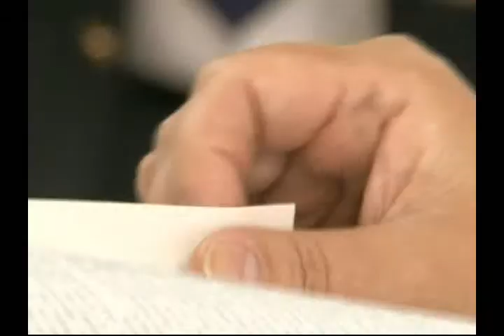Судопроизводство по делу Барлыка Мендыгазиева приостановлено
Такое решение приняла председатель Бурлинского районного суда Лариса Шамгунова после допроса эксперта, проводившего судебную экспертизу. В её ответах прозвучало слишком много "я забыла, я торопилась и я не знала". В результате назначена повторная экспертиза.